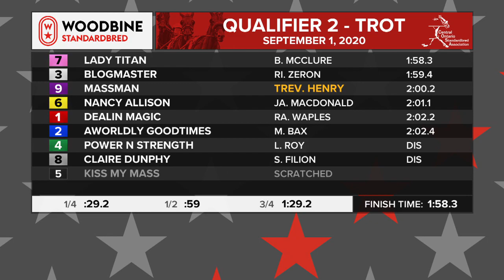Woodbine, Mohawk Park, September 1, 2020 Qualifier #2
Qualifier #2 from Woodbine, Mohawk Park, September 1, 2020